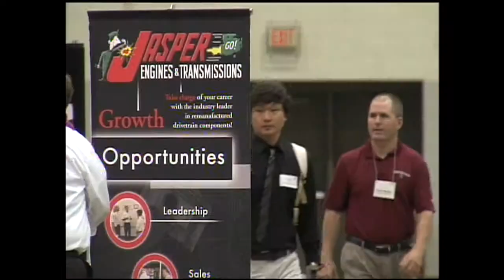ISU Career Fair